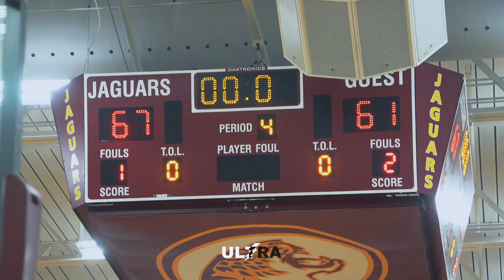Stephon Castle WAS LOOKING LIKE A PRO VS GROVETOWN!! | NEWTON VS GROVETOWN FULL GAME HIGHLIGHTS